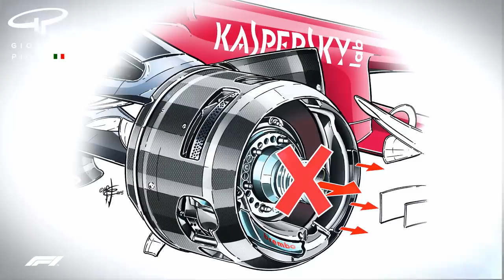2019 Technical Regulation Changes Explained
All the details you need to know on the regulation changes that will increase overtaking and promote closer racing than ever in 2019.